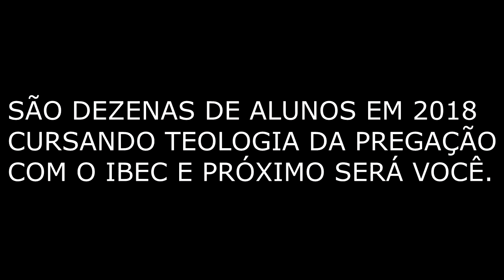CURSO BÁSICO E MÉDIO EM TEOLOGIA DA PREGAÇÃO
FALE CONOSCO PELO WHATSAPP AGORA E SAIBA COMO FAZER SEU SEMINÁRIO ONLINE. (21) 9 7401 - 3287.